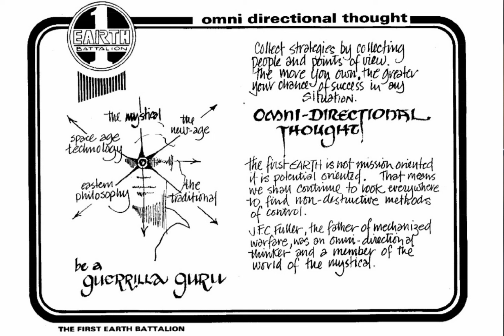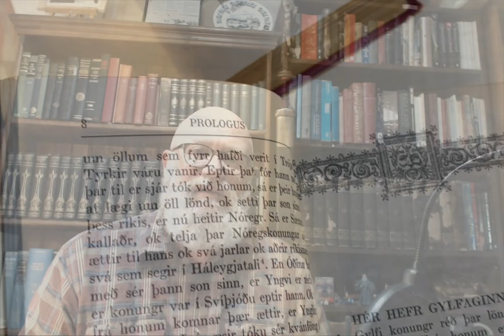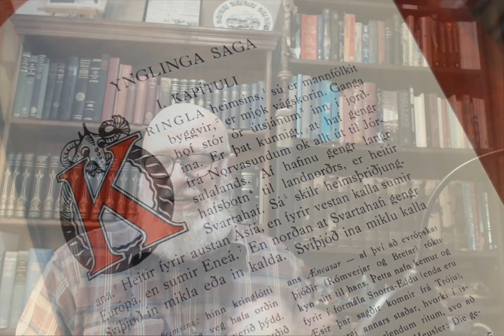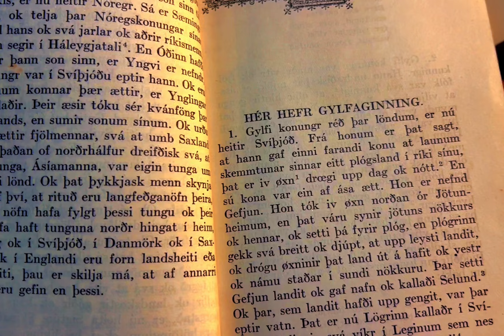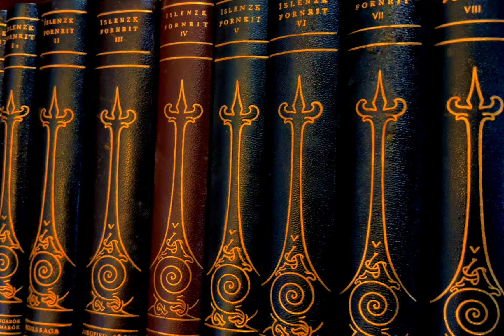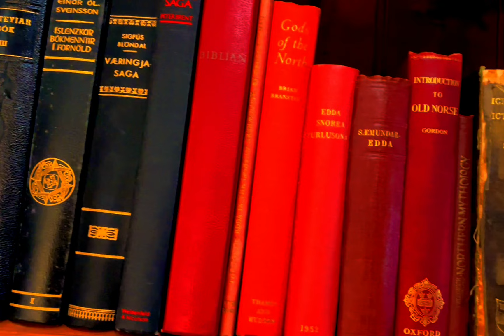The Paranormal, UFO's and Viking Superpowers are REAL!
Since I was very young I have experienced  paranormal realities and abilities, as well as the mainstream denial of same. I have also been fascinated by  the mysterious thrilling Viking Age, with the sagas, Edda's and the Icelandic and Old Norse languages.
In this weeks episode I talk about my formative experiences, major influences and vision for a new open minded exploration of ancient Germanic and Viking Age spirituality, paleo contact and human paranormal powers.

To learn more about some of the people who have been major influence's on my thinking here are a few links

Colonel Dr. John B Alexander

Professor Ármann Jakobsson (Medieval Icelandic Literature, University of Iceland)

Incredible playlist of interviews with old timers from Roswell, astronauts, police, rocket men, airline pilots etc